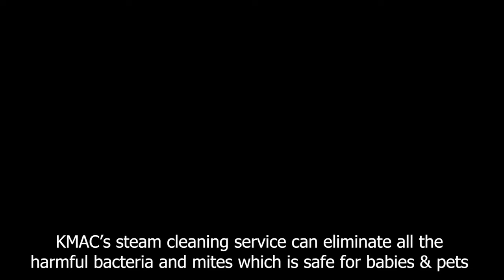Curtain Steam Cleaning in Singapore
Curtain steam cleaning to sanitize and keep your curtain clean.